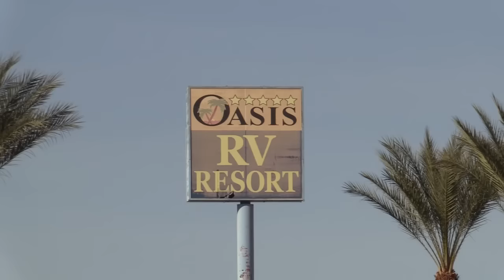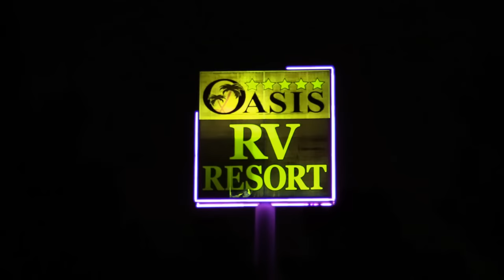Oasis RV Resort Las Vegas, Nevada Tour | RV Park | RV Travel Buddy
This is a little tour of the Oasis RV Resort in Las Vegas, Nevada.
Rated as a 5 star RV Resort, a wonderful place to stay with your RV.